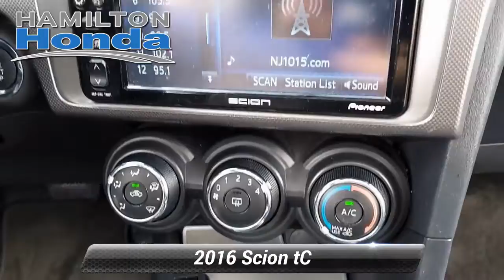Used 2016 Scion tC , Hamilton Township, NJ 31853T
Hamilton Honda

Hamilton Honda is proud to offer this wonderful-looking 2016 Scion tC in Black. This vehicle has been fully reconditioned and comes with the following features;3 Month / Unlimited Miles, Preferred Limited Warranty. Vehicles 10 model years and newer with less than 100,000 miles are eligible for Preferred Coverage. See dealer for coverage details. Our Preferred Limited Warranty vehicles receive LIFETIME Car Washes*.CARFAX One-Owner.FWD 6-Speed 2.5L I4 Dual VVT-iRecent Arrival! 23/31 City/Highway MPGAwards:* JD Power Initial Quality Study (IQS)

[RLVID:33176:eb9f83b38756f8cf:3725912bfb78eead:1]